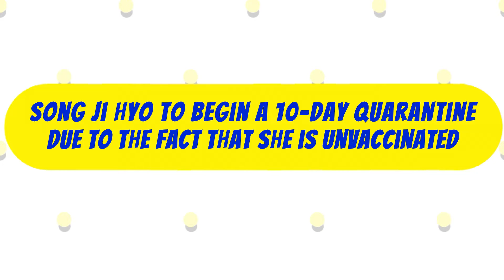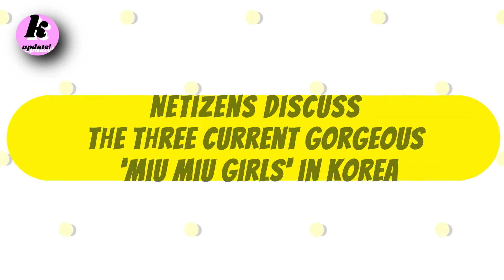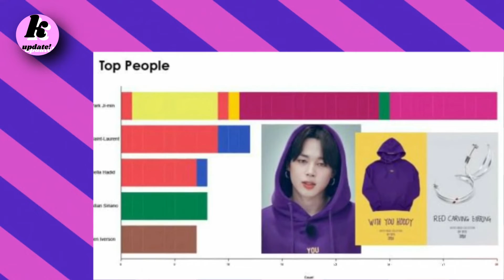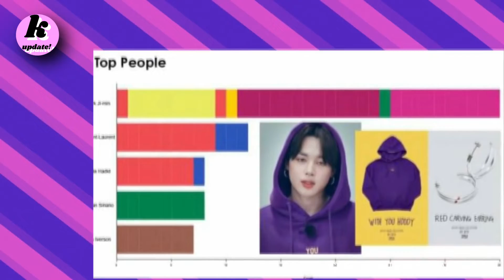SONG JI HYO, MIU MIU, BTS JIMIN, AND FREE ZIA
⚠️Infotainment :

00:05 Song Ji Hyo to begin a 10-day quarantine,due to the fact that she is unvaccinated.
02:45 Netizens discuss the three current gorgeous 'Miu Miu girls' in Korea
04:23 BTS Jimin Becomes Most Mentioned Person in Apparel & Accessories
08:18 YouTuber Free Zia's agency reveals she is in shock from all the hate comments